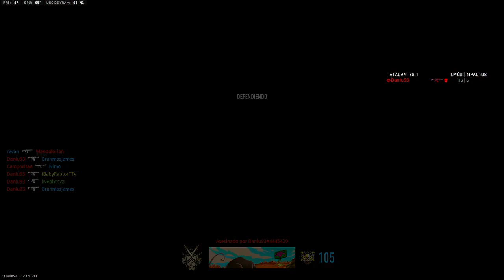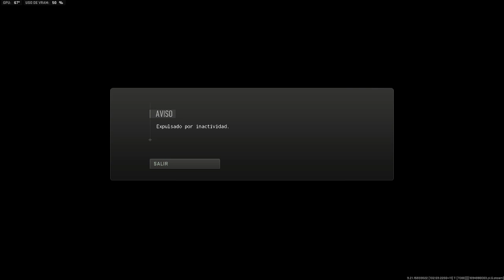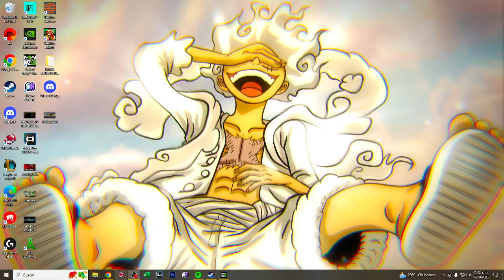COD: MODERN WARFARE II | SUBIENDO LA LOCKWOOD MK2 - PARTE #19!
Seran las ultimas partidas que estare subiendo de este game.

PokexGames : Astral Raptor
Servidor en la que Juego: Esmeralda
Preguntas Frecuentes:
-¿Con que Grabo los Gameplays?
OBS Studio.
-¿Qué Headsets uso?
Astros A50
Sony Vegas Pro 11, Obs y Audacity
-¿Qué edad tengo?
30